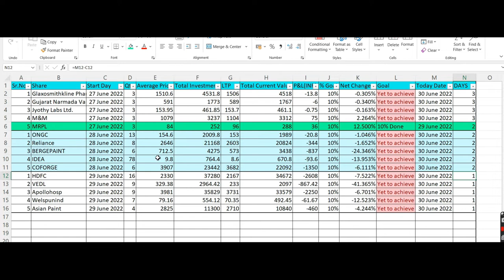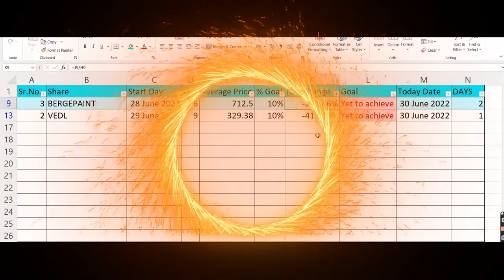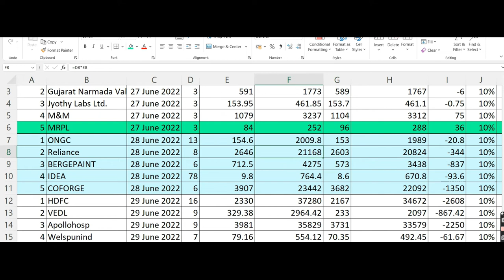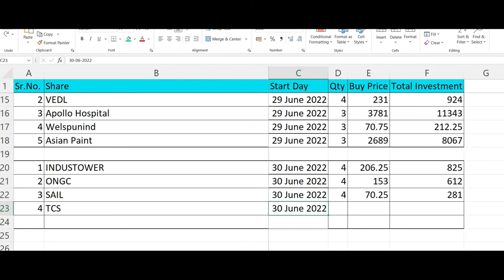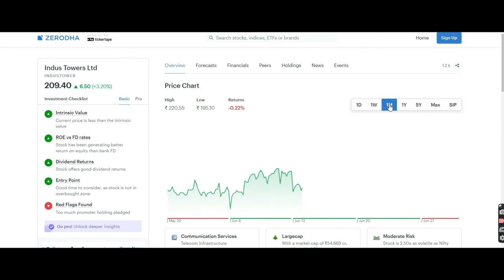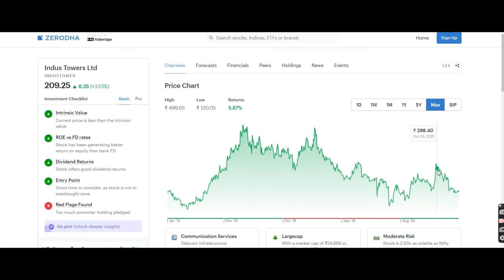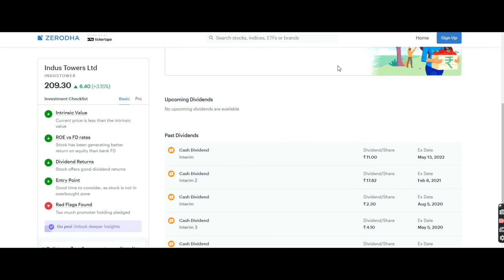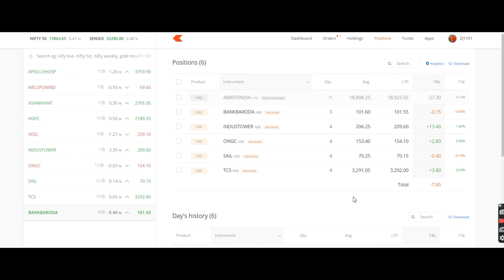5S300D Project1Day4: Target :10%, TCS,ONGC,BankBaroda,Industower,Sail,90-21-2X, learn, Earn, FVP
coinswitchkuber,suncrypto,zerodha,indian stock market,us stock market,indmoney, FVP Trade